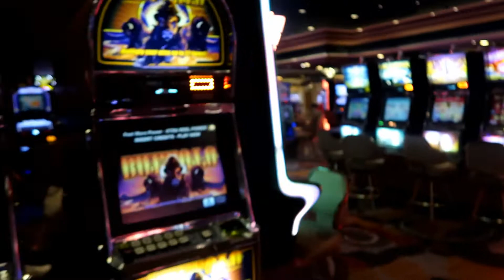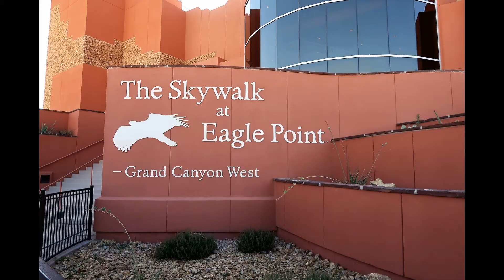7.14.17 West Rim Grand Canyon